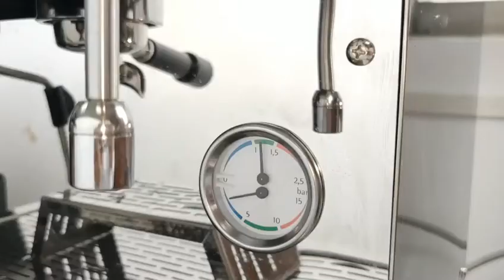tihel /deer coffee machine ...single group